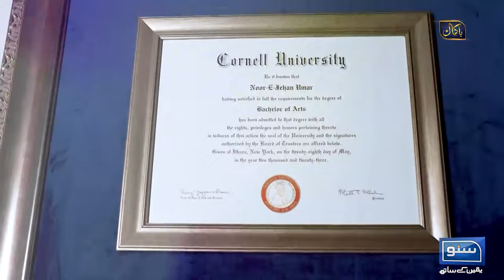Exclusive Interview of Actress & Model Iffat Omar | Bakamal | Shajia Niazi | EP 53 | Suno NewsHD